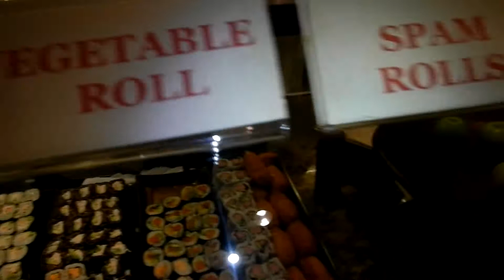Buffet Dinner All u Can Eat Crab Prime Rib Chinese Mexican World Food @ Indian Casino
Ok this is not the clearest on sound or picture cause it is a little dark and ALOT loud in here but I just HAD to take a quick video while me and a few of the people i work with went to Barona Indian Reservation and did a little gambling.. Whenever I go I get Comped Food Drink Rooms etc etc etc Tonight We decided on the Buffet and I figured why not do a quick video .$15 is Not Cheap for dinner but this is All You can Eat!! and thats for real you should see how much Sushi and Crab Legs My buddy put down for the count...;-) I may go there again and if I do I will take My better camera and get a Better video. Make sure and check out my other videos I have about 685 of them on here and add more almost daily... In Netherlands I dont know if they have Buffets like this Food is more money and healthier and the people are not as fat as we are in america,,, I grew up where eating all you can eat a few times a week is fine... OMG NOT I got HUGE and had to work VERY hard to lose 100 Pounds and Now there is alot more control on what i eat..;-)